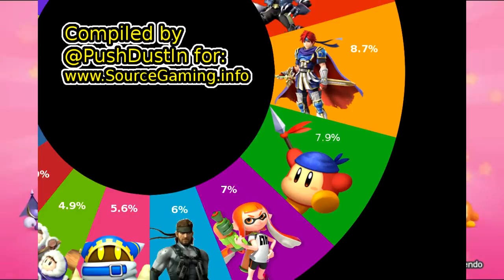Bandana Waddle Dee Analysis - Why Super Smash Bros.?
Why is Bandana Waddle Dee so hyped for Smash? Let's explore together what his importance to the Kirby series is to see where this hype for his appearance comes from.
Credit to this Reddit post for help organizing a lot of the information